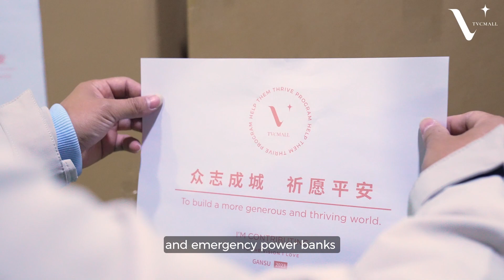Together We Thrive: TVCMALL's Aid for Gansu Quake Victims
On December 18th, at 23:59, a 6.2-magnitude earthquake struck JiShiShan County, Linxia, Gansu Province, with its epicenter 10 kilometers deep. This has caused casualties and damage to critical infrastructure including water, electricity, transportation, and communication networks.

At TVCMALL, we're committed to supporting those affected by this tragedy. Taking swift action, we've reached out to One Foundation and promptly organized over 360 essential relief items including blankets for warmth and emergency mobile power sources to aid those affected in the disaster-stricken areas.

Together, let's extend our heartfelt support and solidarity during this challenging time.